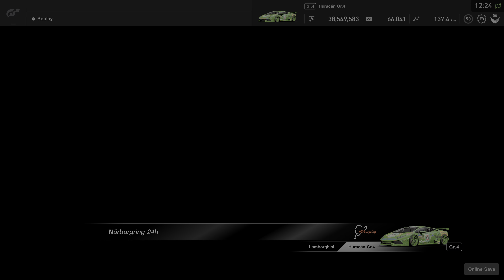Gran TurismoSPORT Daily race C Nurburg 24 Lambo GR4 win live view